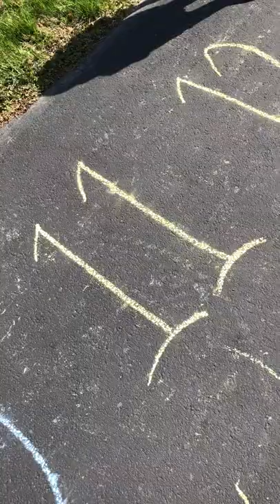Counting Chalk Numbers